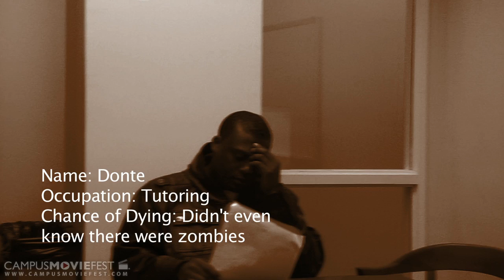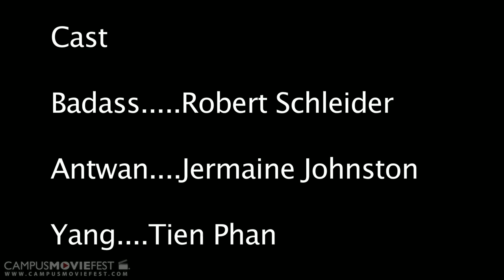Death of the Dead Part 8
Four students must battle zombies to complete their journey of making it to a tutoring session on time.

Created by Team Pup 'N Suds at University of Georgia in 2011 as part of Campus MovieFest, the world's largest student film festival.

Death of the Dead Part 8 Cast & Crew :
Karl Schleider - Captain
with
Fei Yannan Chen
Tien Phan
Ryan Prior